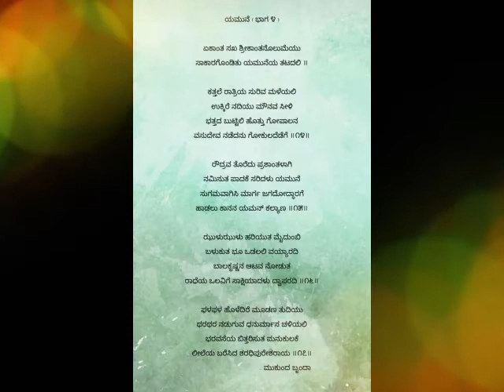ಯಮುನೆ/ಕುಸುಮಾಂಜಲಿ/ಒಂಭತ್ತನೆ ಕವನ/ಶ್ರೀ ಮುಕುಂದ್ ಗಂಗೂರ್/ಸ್ನೇಹಾ.ಹಂಪಿಹೊಳಿ/ದೃಶ್ಯ ಪರಿಕಲ್ಪನೆ/ಶ್ರೀಧರ್ ಹಂಪಿಹೊಳಿ.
ಕುಸುಮಾಂಜಲಿ ಸರಣಿಯ /ಒಂಭತ್ತನೆಯ ಕವನ /ಯಮುನೆ/ರಚನೆ/ಶ್ರೀ ಮುಕುಂದ್ ಗಂಗೂರ್ /ಖ್ಯಾತ ಕವಿಗಳು//ಸಂಗೀತ ಸಂಯೋಜನೆ/ ಗಾಯನ/ಸ್ನೇಹಾ.ಹಂಪಿಹೊಳಿ/ದೃಶ್ಯ ಪರಿಕಲ್ಪನೆ/ ಶ್ರೀಧರ್ ಹಂಪಿಹೊಳಿ.